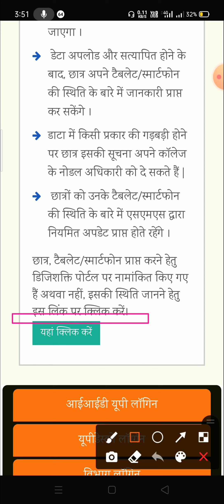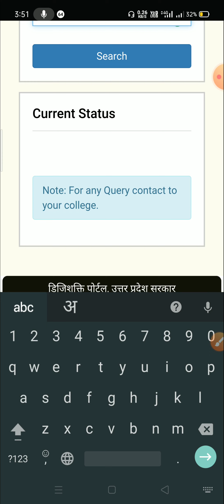How to Check name in DigiShakti Portal@PharmacyPoint